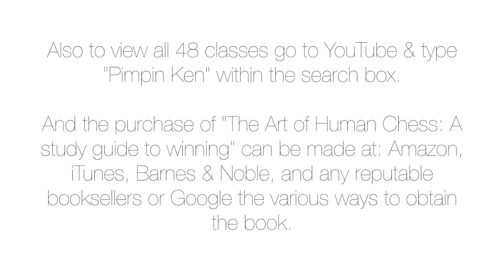Florida School Shooting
Reek of ((TooCool2Khan)) and "Pimpin Ken” speak on The Florida School Shooting…….
@realpimpken Instagram.
@RealPimpinKen Twitter.
realpimpken Snapchat.